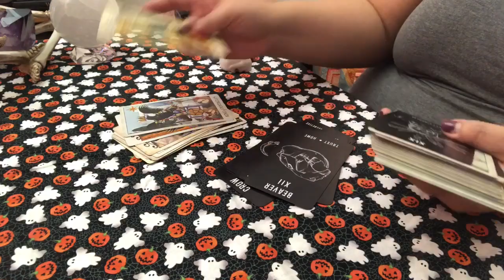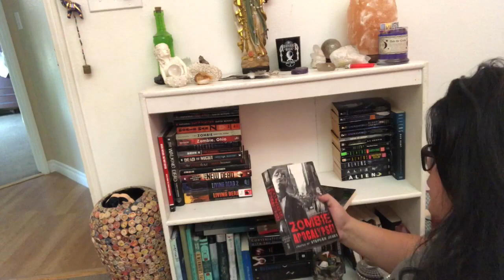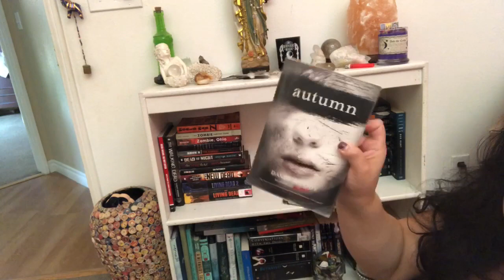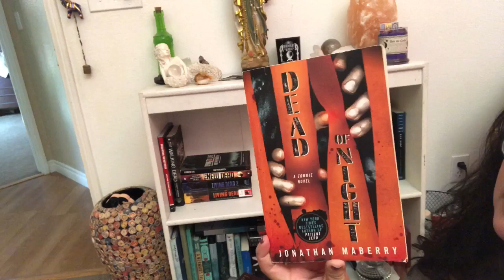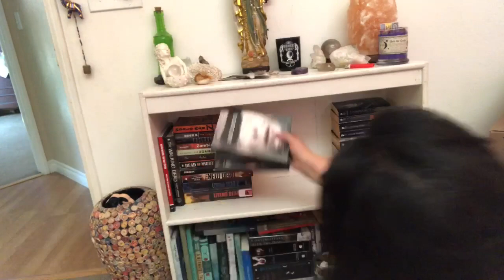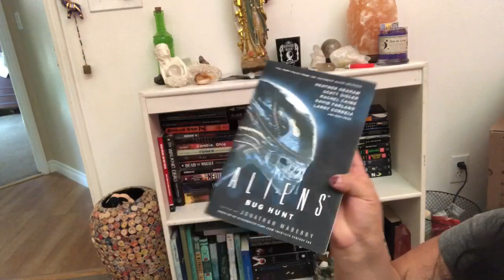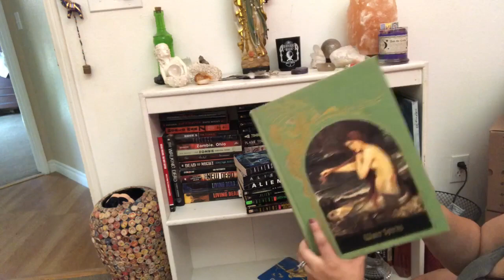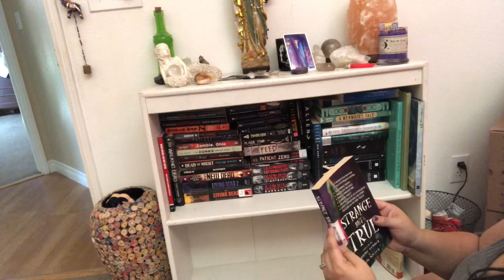Video Diary Day 8: Cleaning My Bookshelf